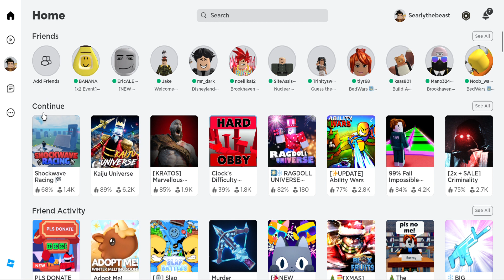2023 HAPPY NEW YEARS [dugusing what is going to happen for my channle for 01/01/2023 to 01/01/2024]